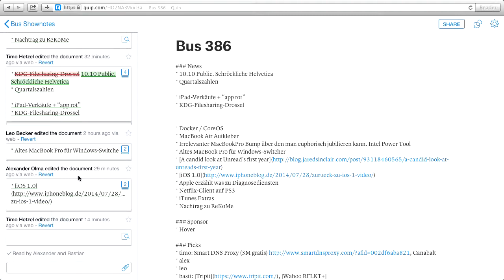Quip - Bits und so #386